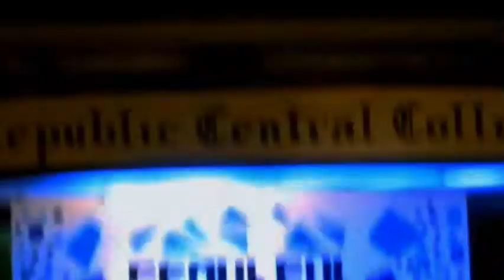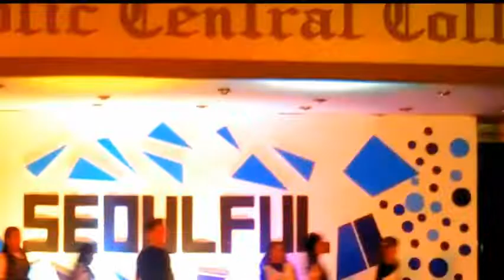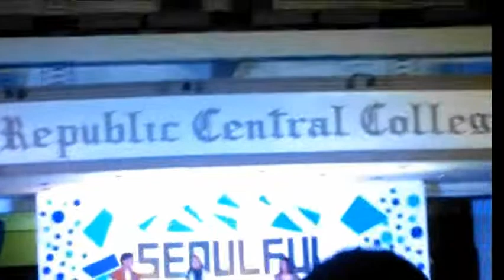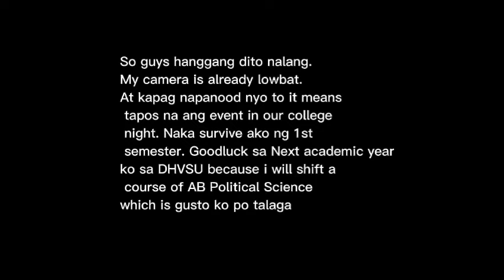Republic Central Colleges College Night 2022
December 16 po naganap tong college night namin sa republic central colleges, Sorry late upload palagi dahil matagal ako mag edit pag busy hahaha. panuorin nyo nalang guys.